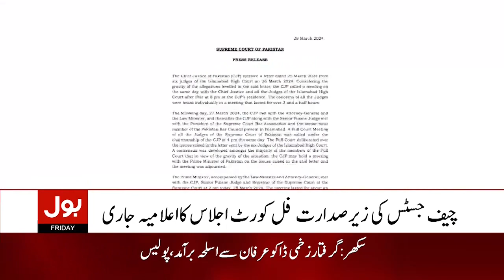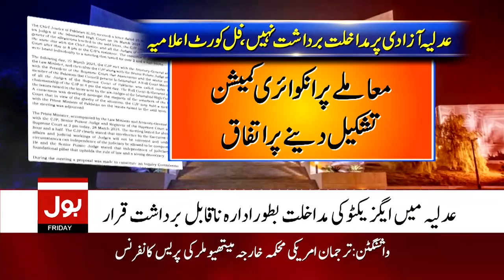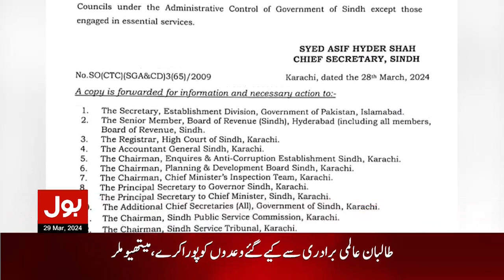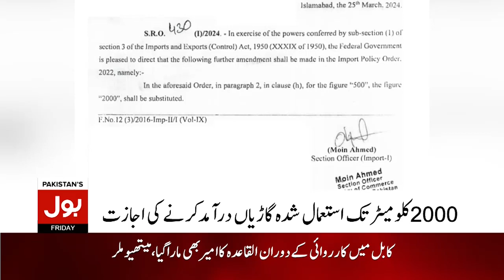Judges Letter Issue | BOL News Bulletin at 8 AM | New Twist | Chief Justice | Supreme Court